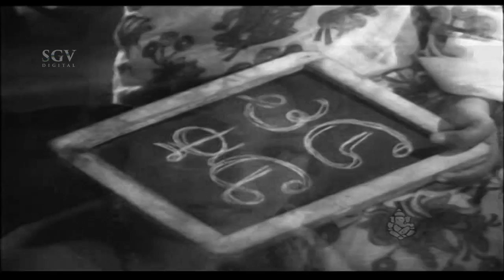Kannada Songs | A Aa E Ee Kannadada Kannada Song | Karulina Kare Kannada Movie | Kannada Old Songs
Stars:

Dr Rajkumar, Kalpana, R N Sudarshan, R Nagendra Rao, Dinesh, M S Subbanna, H Ramachandra Shastry, Rathnakar, Bangalore Nagesh, Krishna, Pradhan, Bharadwaj, Renuka, Adavani Lakshmidevi, Sathyavathi, Baby Mala, Master Ravikanth

Direction:

Assistant Director B Sundar Krishna Urs

Production:

Banner Srikanth & Srikanth Enterprises
Producer Srikanth Nahatha, Srikanth Patel
Production Executive N Ramadorai, N R K Murthy

Writers:

Story S R Puttanna Kanagal
Screenplay S R Puttanna Kanagal

Other Crews:

Cinematography Srikanth, Kumar
Editor S P N Krishna, T P Velayudham
Stunts B Shivayya
Choreography Udupi B Jayaram
Art K Balan
Costume P B Krishnamurthy
Makeup M S Subbanna, Rajagopal, Selam Ramu, Sathyanarayana
Publicity Designs Parthan
Stills Vrushabhendraiah

Sound Recording:

Dialogues P J Lakshmanan
Songs Kannan
Re-Recording Kannan

Censor Details:

CBFC U
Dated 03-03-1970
Length 4559.80 Mts
Reels 16

Songs & Lyrics:

Thaja Thaja Kalle Kayi S Janaki R N Jayagopal
Mysooru Dasara P B Srinivas R N Jayagopal
Kande Naa Kande P B Srinivas R N Jayagopal
Hodeyuva Kai Ondu P B Srinivas R N Jayagopal
A Aa E Ee Kannadada S Janaki, Sumithra, R N Jayagopal R N Jayagopal
Nannavarige Yaaru Satiye S Janaki, L R Eshwari R N Jayagopal
Asathoma Sargamaya P B Srinivas R N Jayagopal